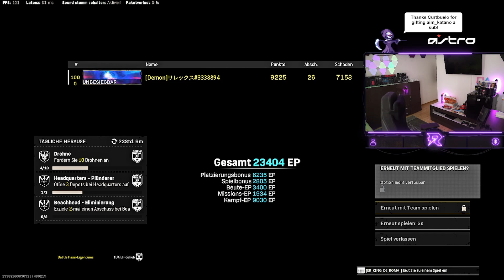Die XM4 ballert ganz Böse auf Rebirth